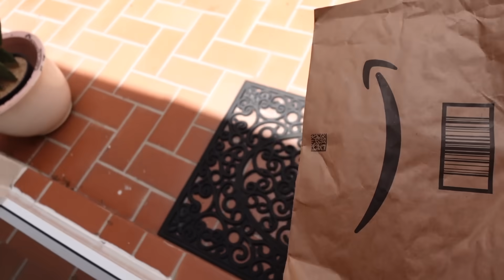🇺🇸 Preparando nuestro VIAJE a ESPAÑA 🇪🇸 Motivación EXTRA 🤩 Nuestra vida en USA VLOG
Nuevo vlog diario de nuestra vida en Estados Unidos.